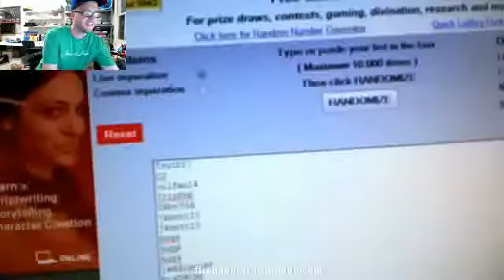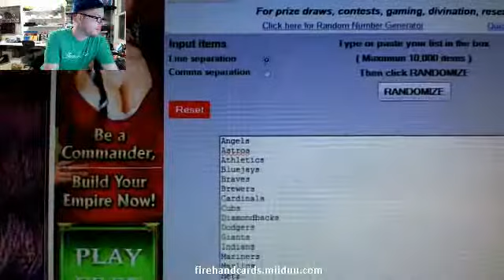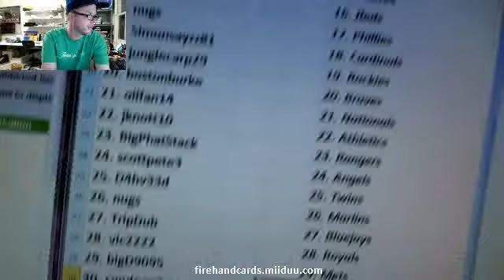Team Draw Results ~ High End Baseball 5 Box Mixer Break ~ 3/8/14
1. CJ     1. Brewers
2. briophia     2. Giants
3. jaddison98     3. Diamondbacks
4. kssportscardz     4. Cubs
5. raysportscards     5. Pirates
6. drjung32     6. Tigers
7. barkingSpiders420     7. White Sox
8. Truth17     8. Red Sox
9. nugs     9. Orioles
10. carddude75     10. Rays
11. beamernthebandit     11. Indians
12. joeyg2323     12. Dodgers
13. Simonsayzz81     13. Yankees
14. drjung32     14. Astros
15. beamernthebandit     15. Padres
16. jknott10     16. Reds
17. nugs     17. Phillies
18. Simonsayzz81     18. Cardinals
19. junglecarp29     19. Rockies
20. bostonburke     20. Braves
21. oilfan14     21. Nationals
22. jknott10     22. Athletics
23. BigPhatStack     23. Rangers
24. scottpete3     24. Angels
25. D4hv33d     25. Twins
26. nugs     26. Marlins
27. TripDub     27. Bluejays
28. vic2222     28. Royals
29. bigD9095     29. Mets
30. cyndeeg3     30. Mariners